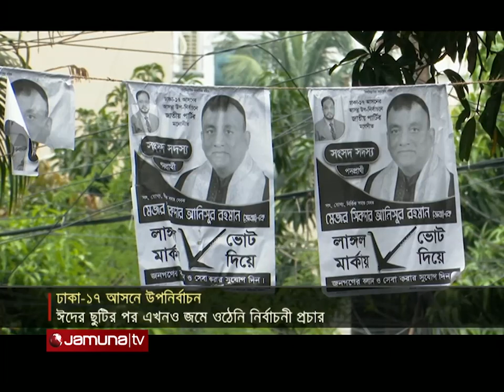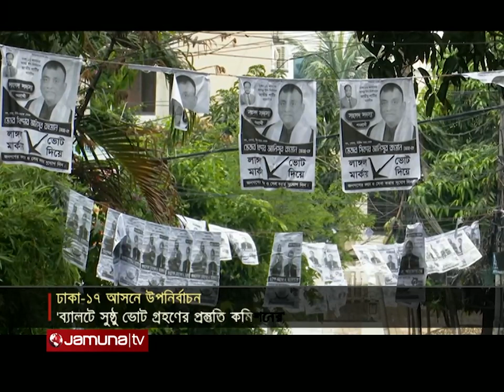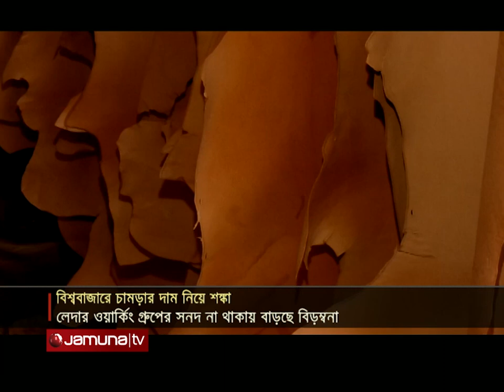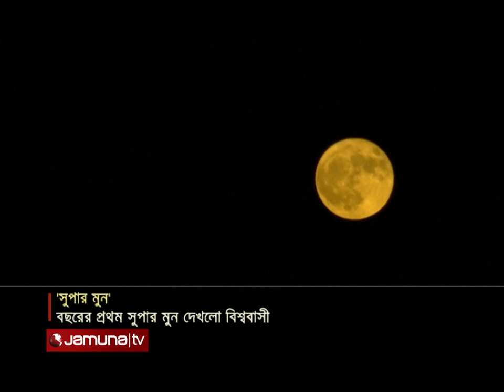দুপুরের বাংলাদেশ | Dupurer Bangladesh | 1 PM | 04 July 2023 | Jamuna TV